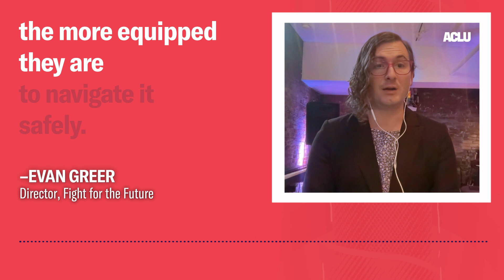Internet Censorship Won't Make Kids Safe - ACLU - At Liberty Podcast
Today’s young people have a lot to deal with. Pandemic interruptions, social isolation, climate change, political polarization, ever-changing technology — all on top of the typical turbulence of adolescence. Studies on youth mental health outcomes show increasing loneliness and hopelessness, illustrating one thing: the kids are not alright. We all want a silver bullet for the youth mental health crisis, and some lawmakers are claiming they have one: the Kids Online Safety Act, or KOSA for short.

After failing to gain traction in 2022, this bipartisan bill has been revised and re-introduced by Congress — but like most solutions that claim to solve all our woes with the stroke of a pen, KOSA is too good to be true.

If passed, KOSA would allow each state’s attorney general to individually decide what parts of the internet kids can and cannot access. In fact, KOSA proponents have even openly admitted that they plan to use KOSA to block kids from LGBTQ content online.

We at the ACLU, along with other civil rights organizations and parents of queer and trans youth, have spoken out against the bill for all the ways it overreaches, suppresses our right to free information, and targets LGBTQ people. As anti-LGBTQ legislation continues to rise, KOSA is one of many censorship tools masquerading as a kids safety solution.

Joining us today to explain the consequences this bill could have for us all are Evan Greer, director of the digital rights group Fight for the Future, and Cody Venzke, senior policy counsel at the ACLU.

This episode ran on the At Liberty podcast on October 5, 2023.

Image Credit: Peter Byrne / Associated Press